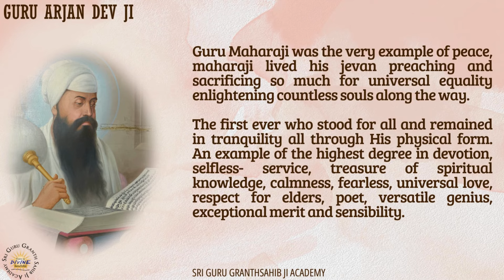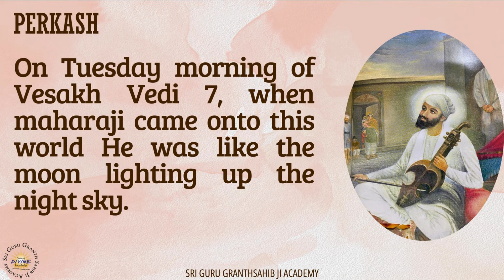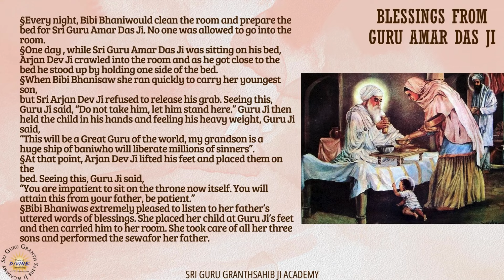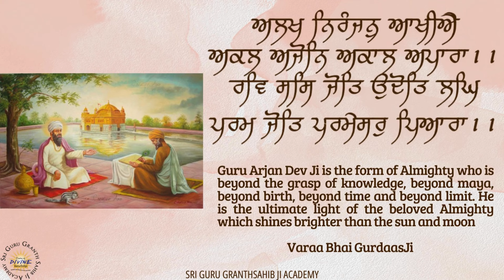PERKASH DIHARRA | Sri Guru Arjan Dev Ji - Simarjit Singh